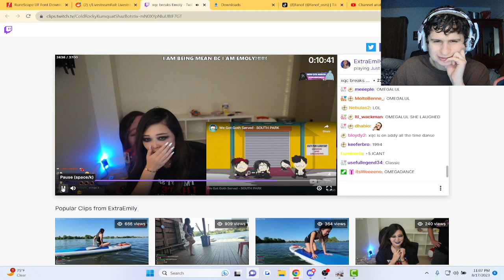Try not to laugh?